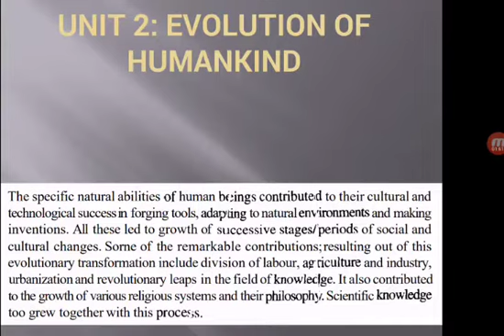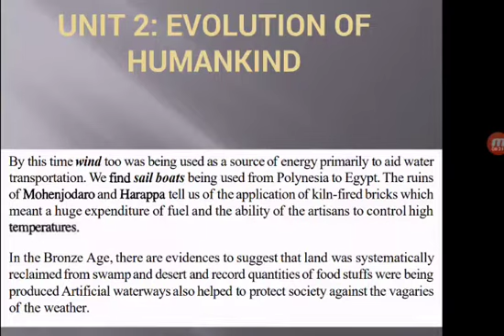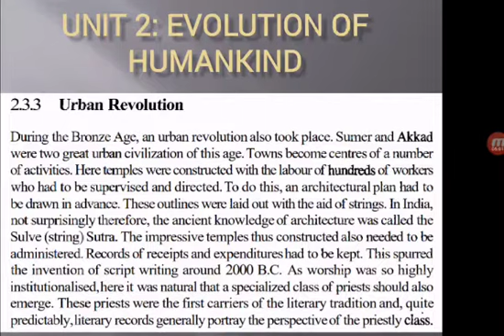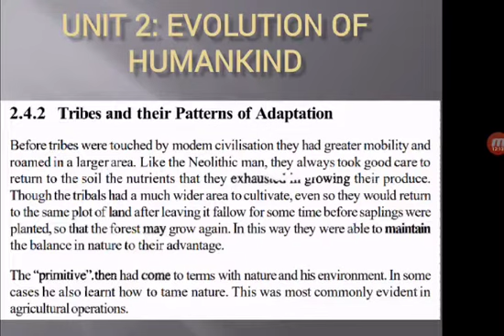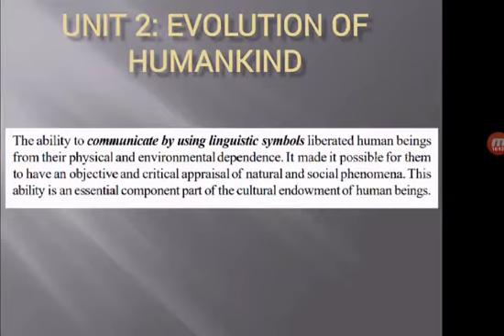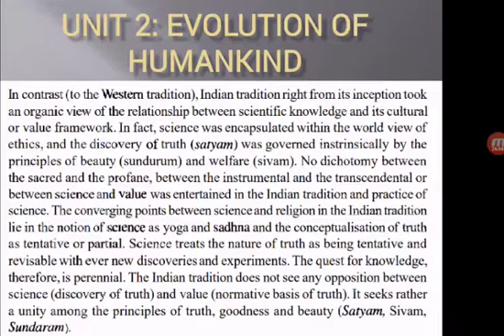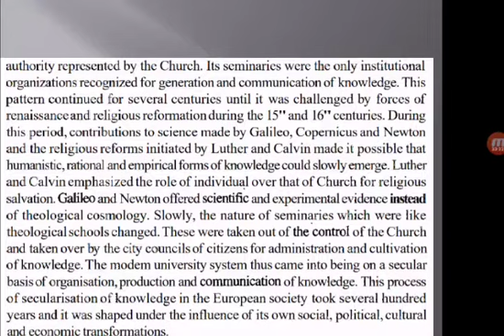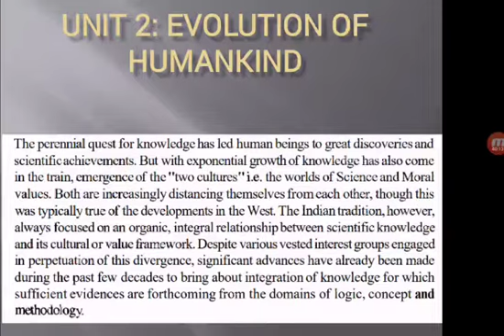IGNOU BSHF 101 Unit 2 Evaluation of Human Kind